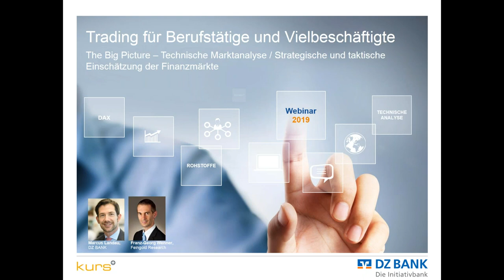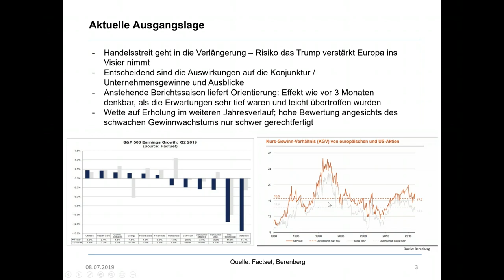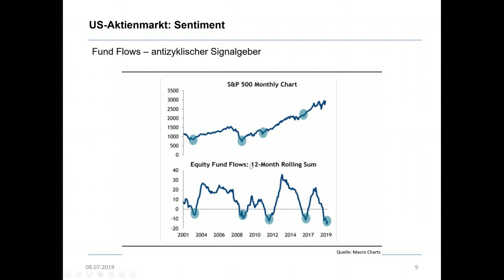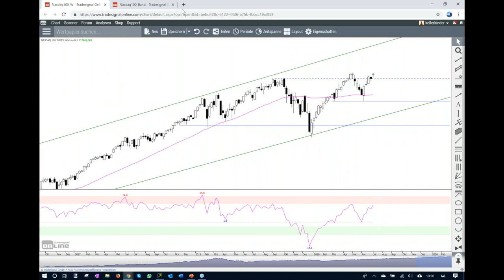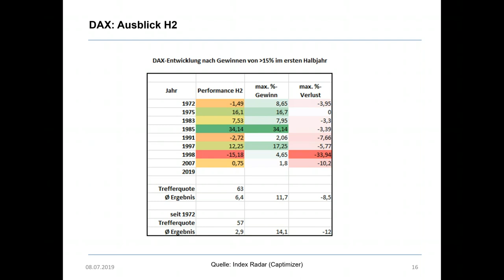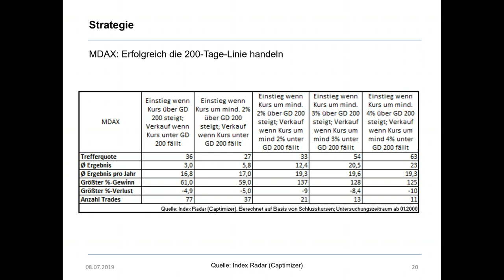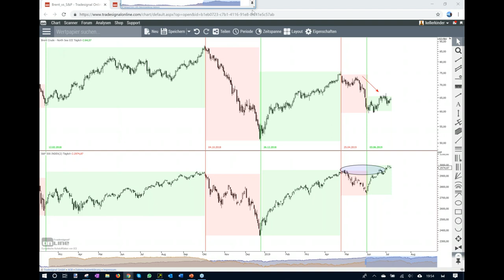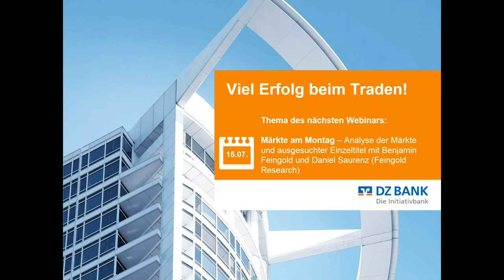The BIG Picture - Technische Marktanalyse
The BIG Picture (Webinar vom 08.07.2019)
Technische Marktanalyse - Strategische und taktische Einschätzung der Finanzmärkte. Mit Franz-Georg Wenner (Feingold Research).